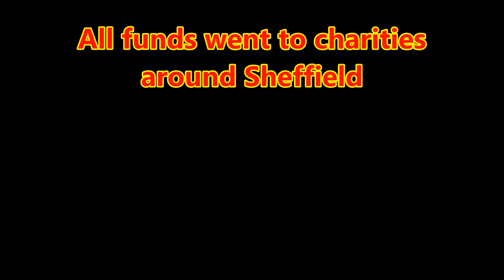Sheffield Charity Ride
We traveled up for this charity ride it turned out to be a very good day with high jump gap and a time trial. Aaron enjoyed a lot. All funds went to charity's around sheffield.